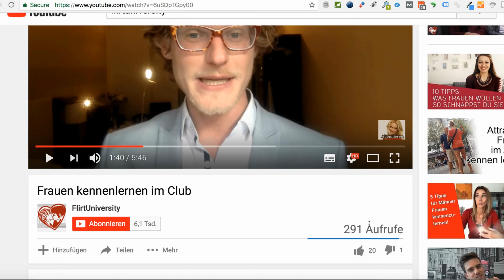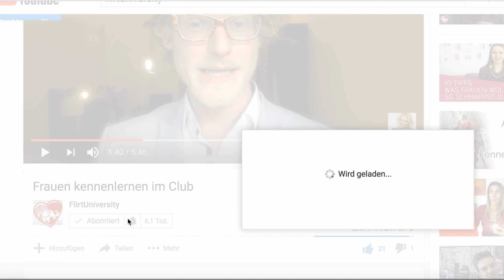Ratz­fatz und weg - Häufige Flirtfehler vermeiden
In diesem Video geht es um einen häufigen Flirtfehler. Machst du ihn auch beim Kennenlernen von neuen Menschengruppen? Jede Woche kommt jetzt ein Video aus dieser Serie auf dem Kanal raus, also lass uns ein Abo da, dann verpasst du nichts...

Ratzfatz angesprochen und ruck zuck wieder weg!

Genau dieses Verhalten wird immer wieder von Männern (aber gerne auch von Frauen) an den Tag gelegt, wenn es darum geht, jemand Fremdes, der gut gefällt, anzusprechen.

Geht es darum, auf eine neue Person zuzugehen, sind die meisten von uns mehr als aufgeregt. Sie überwinden sich selbst, begeben sich selbst in die Flirt Situation, fühlen sich hierbei allerdings unwohl. Sie sind nervös und angespannt und möchten unterbewusst am liebsten die gesamte Zeit fliehen.

Aus diesem Grund gelingt es den Betroffenen nicht, sich in aller Ruhe mit dem Gegenüber zu unterhalten und dieses kennenzulernen. Sie rattern das, was sie sich vorgenommen haben zu sagen herunter und sind ziemlich flott nach ihrer Begrüßung schon wieder weg.

Die Person, die angesprochen wurde, fragt sich einfach nur “Was war das denn?”

Wie kann dies nun vermieden werden? Es hilft, langsamer und tief in den Bauch zu atmen. Halte dir außerdem vor Augen, dass dir gar nichts passieren kann. Von der Person dir gegenüber geht schließlich keine Gefahr aus. Auch langsames Sprechen hilft dir dabei, herunter zu kommen und deine Aufregung zu verlieren.

Die Flirt University ist die erste große Flirt-Akademie im europäischen Raum, die mit durchdachtem System Frauen und insbesondere Männern, auf einfache und spielerische Weise, umfangreiche Flirtfähigkeiten vermittelt und diesen somit ermöglicht, ohne weitere Hilfe den geeigneten Partner zu finden.

Neben Psychologen, Flirt Coaches, Lifestyle Experten und Kommunikationswissenschaftlern stärken Trainer aus der neurolinguistischen Programmierung, Physiotherapeuten (Stichpunkt Körpersprache und -haltung) Stylisten, Friseure und Hypnotiseure das große Team an Fachleuten. Neben Live-Vorträgen, Konferenzen, Live Coachings und Büchern geschieht dies außerdem über Video- und Audioprodukte.